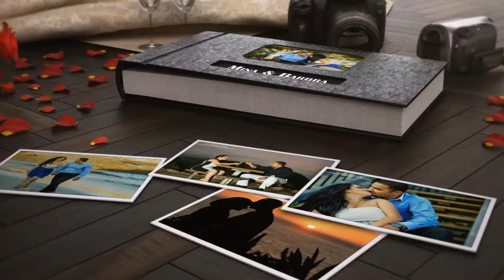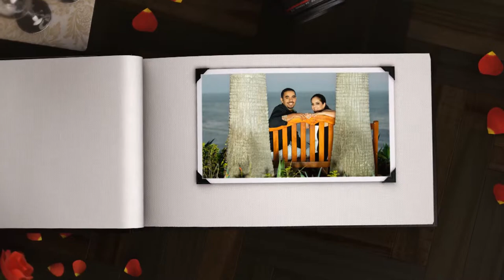Mina & Barbra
Directed By: Moustafa Mohsen
Photographed By: Karim Roushdy
For reservation
USA Reservation: 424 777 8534
Address: Villa 274,Rd. 90(nargis2), New Cairo, 1st floor, Apt. 4
BBM pin: 21a85bae
Bullseye Photograph